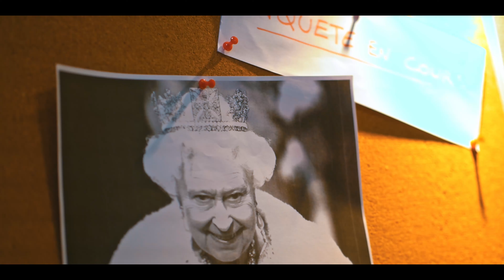Zoé - La chatte de la reine d'Angleterre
Sur une idée originale à la con.
Réalisé, enregistré et mixé par Les Nouveaux Horizons.
Avec l'aide inestimable de Matthieu Marteau.

Merci du fond du coeur à Sophie, Florian, Patrick, Lenaig, Hamdi, Laura, Boris, Erwin, Matthieu, Loren et Dorian pour votre aide et votre patience dans un projet aussi débile.